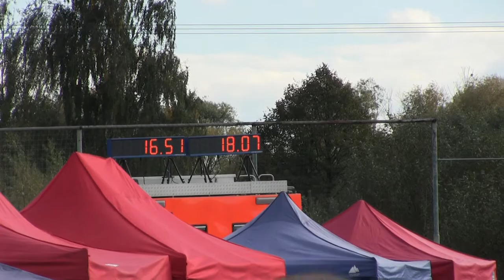Zahnašovice ženy October cup Velké Hoštice 7 10 2017